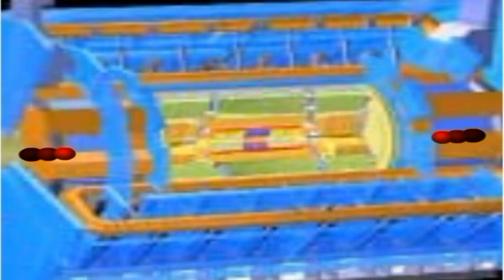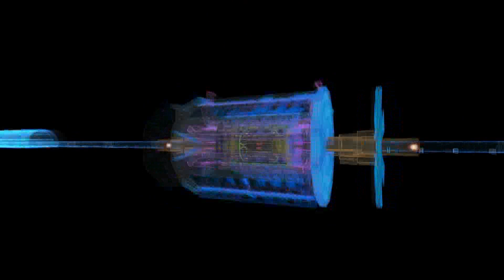Is it the Higgs Boson?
... CERN/LHC Update: Is it the Higgs Boson? CERN experiments observe particle consistent with long-sought Higgs boson.

CERN experiments observe particle consistent with long-sought Higgs boson

The results presented on a press conference at CERN on 4 July 2012 are labelled preliminary. They are based on data collected in 2011 and 2012, with the 2012 data still under analysis.  Publication of the analyses shown today is expected around the end of July. A more complete picture of today's observations will emerge later this year after the LHC provides the experiments with more data.

"We observe in our data clear signs of a new particle, at the level of 5 sigma, in the mass region around 126 GeV. The outstanding performance of the LHC and ATLAS and the huge efforts of many people have brought us to this exciting stage," said ATLAS experiment spokesperson Fabiola Gianotti, "but a little more time is needed to prepare these results for publication."

"The results are preliminary but the 5 sigma signal at around 125 GeV we're seeing is dramatic. This is indeed a new particle. We know it must be a boson and it's the heaviest boson ever found," said CMS experiment spokesperson Joe Incandela. "The implications are very significant and it is precisely for this reason that we must be extremely diligent in all of our studies and cross-checks."

"It's hard not to get excited by these results," said CERN Research Director Sergio Bertolucci. " We stated last year that in 2012 we would either find a new Higgs-like particle or exclude the existence of the Standard Model Higgs. With all the necessary caution, it looks to me that we are at a branching point: the observation of this new particle indicates the path for the future towards a more detailed understanding of what we're seeing in the data."

The next step will be to determine the precise nature of the particle and its significance for our understanding of the universe. Are its properties as expected for the long-sought Higgs boson, the final missing ingredient in the Standard Model of particle physics? Or is it something more exotic? The Standard Model describes the fundamental particles from which we, and every visible thing in the universe, are made, and the forces acting between them. All the matter that we can see, however, appears to be no more than about 4% of the total. A more exotic version of the Higgs particle could be a bridge to understanding the 96% of the universe that remains obscure.

CERN, the European Organization for Nuclear Research, is the world's leading laboratory for particle physics. It has its headquarters in Geneva. At present, its Member States are Austria, Belgium, Bulgaria, the Czech Republic, Denmark, Finland, France, Germany, Greece, Hungary, Italy, the Netherlands, Norway, Poland, Portugal, Slovakia, Spain, Sweden, Switzerland and the United Kingdom. Romania is a candidate for accession. Israel and Serbia are Associate Members in the pre-stage to Membership. India, Japan, the Russian Federation, the United States of America, Turkey, the European Commission and UNESCO have Observer status.

Tags: "higgs boson" "higgs particle" higgs boson particle physics higgs-like cern lhc cms atlas experiments standard model physicists science scientists laboratory nuclear research lectures updates new videos video material interviews news journalists press conference server Rolf Dieter Heuer Joe Incandela Fabiola Gianotti Sergio Bertolucci "Peter Higgs"